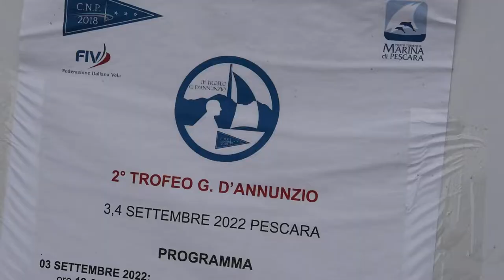Ivo Petrelli (Circolo Nautico Pescara) introduce la seconda edizione della "Regata Dannunziana"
Questa mattina, dal Porto Turistico Pescara, è partita seconda edizione della "Regata dannunziana". Un omaggio alla velocità, al mare, al coraggio. Di grande impatto il passaggio delle imbarcazione davanti alla "Nave" di Cascella, un simbolico "inchino" alla città di Pescara. L'evento è stato inaugurato dal Presidente del Consiglio regionale dell'Abruzzo che ha partecipato al tradizionale alzabandiera. Nel video, Ivo Petrelli, socio storico del Circolo Nautico Pescara, spiega i dettagli della gara.